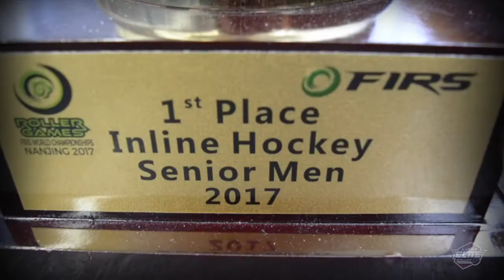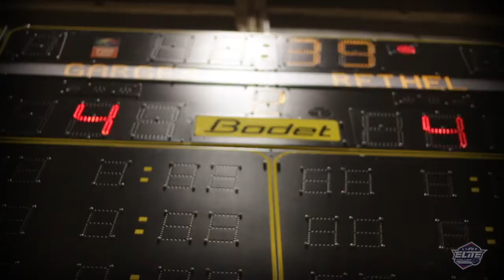The Best of the 2017/2018 season !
Après une saison anniversaire, les Tigres de Garges remportent leur premier titre en Ligue Elite !

After the 10th anniversary of the French Ligue Elite, the Tigres of Garges won the mighty title !